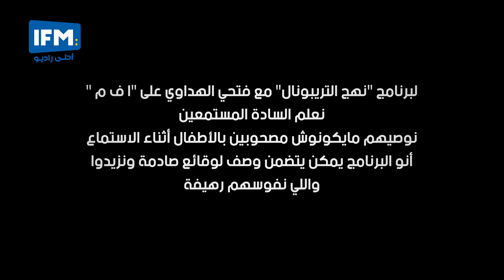الحلقة 42 من الموسم السادس من نهج التريبنال : كيد النساء كيدين